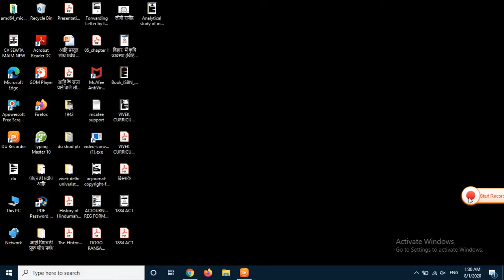जीमेल के मेल सभी कैसे डिलीट करे GMAIL KE MAIL KAISE DETEL KARE